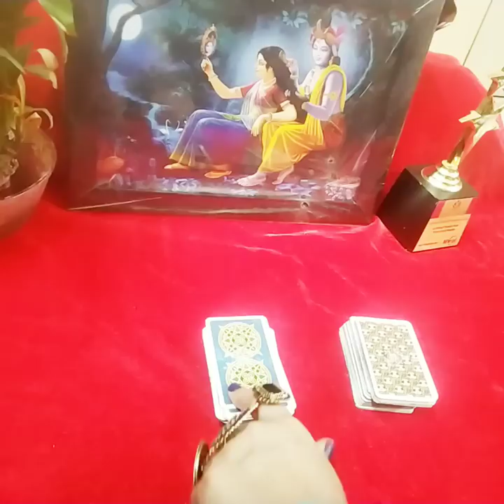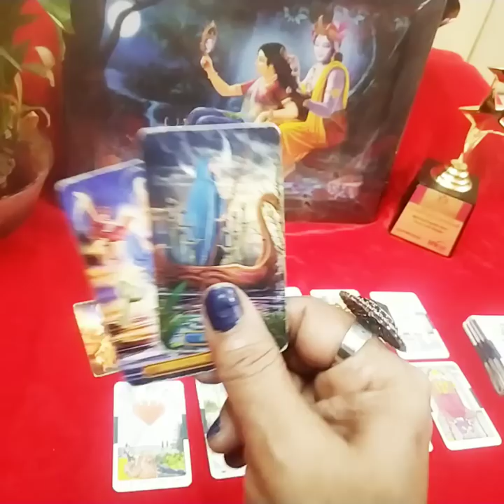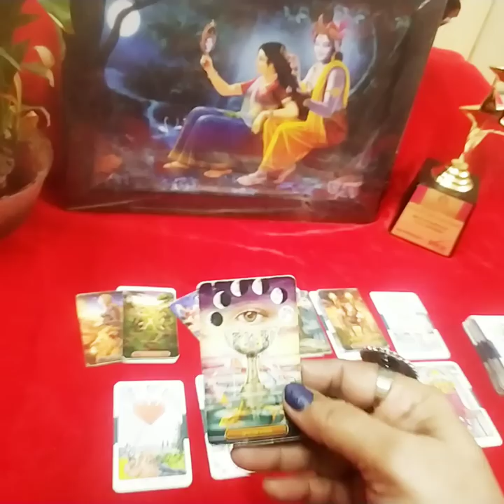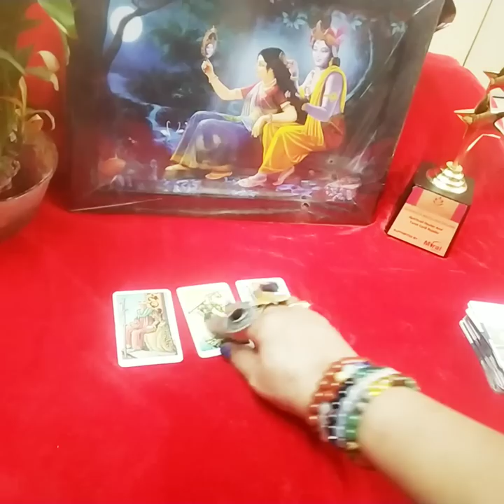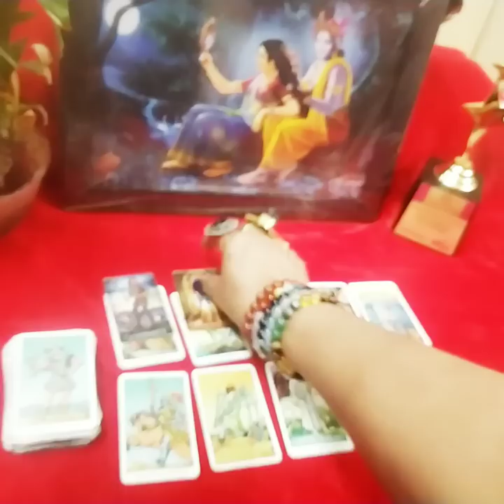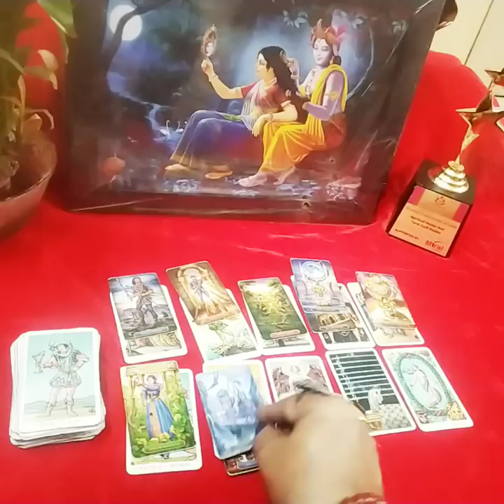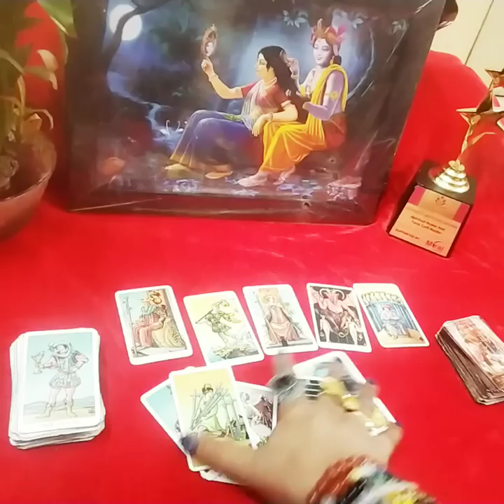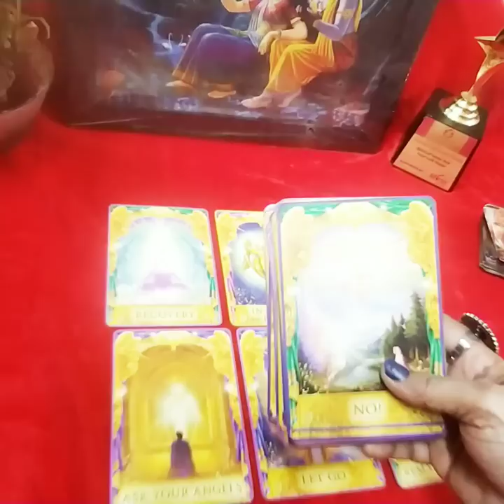Aapke relationship ki current and future energy#angelic guidance😇General collective reading